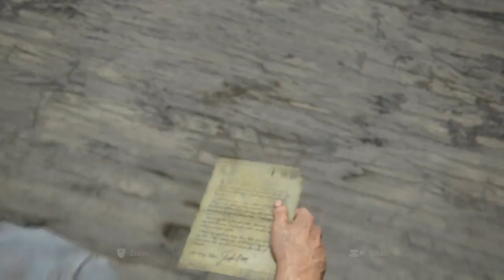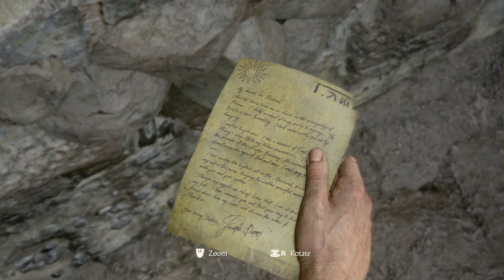Uncharted™ 4: A Thief’s End_g